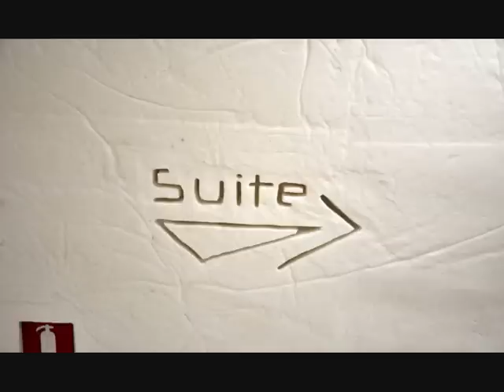Laika Arctic Experience - Day 28 - Napapjiri - Lulea Gammelstad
Dalla magia del Circolo Polare Artico e del Santaclaus VIllage a quella del LumiLinna, il castello di neve di Kemi. Laika Arctic Experience prosegue sull'itinerario di ritorno facendo tappa in una stupenda Gammelstad sotto una fitta nevicata.